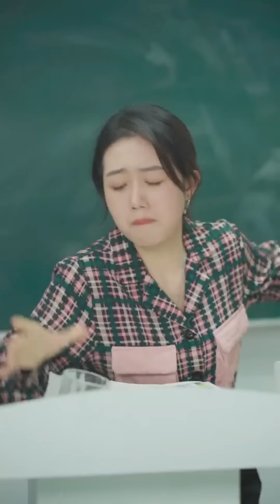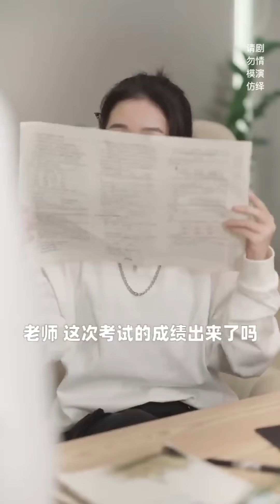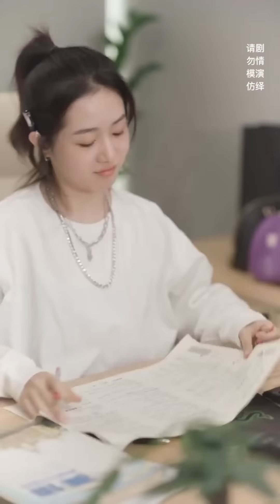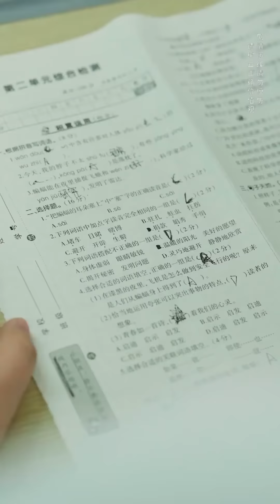『互换人生1-4』小五和老师一不小心灵魂互换！俩人会擦出怎样的火花?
我们强调了视频内容的合规性，绝对没有任何不良引导或危险行为。 0:00 这一次，你是学生，我是老师，我们会发生什么不一样的故事？
1:38 如果和老师互换身份，你们做的第一件事情会是什么？
2:57 那些年，学生与老师之间的明争暗斗
4:34 假如作弊有段位 你是哪一种